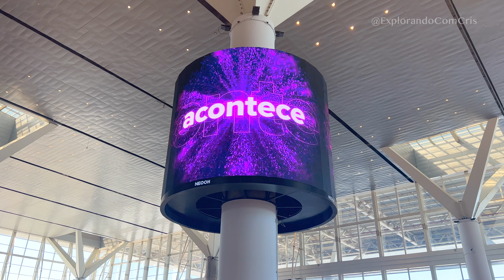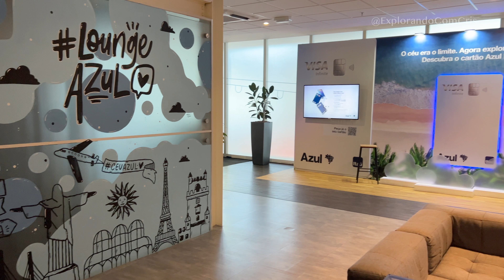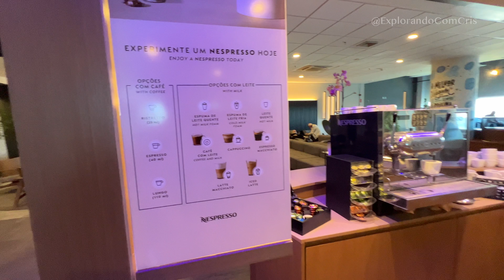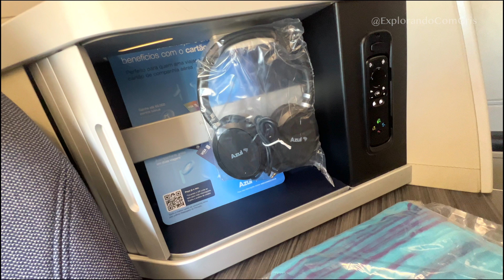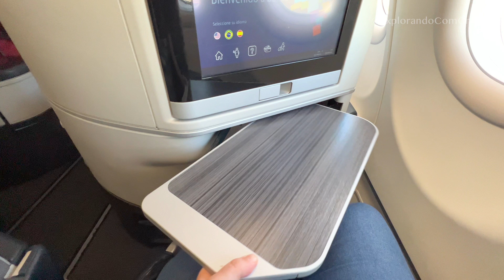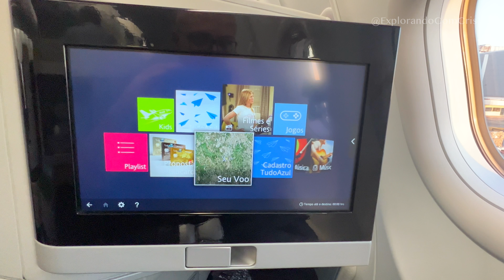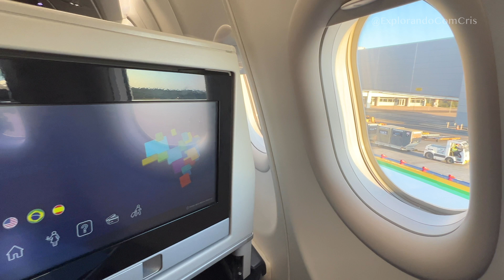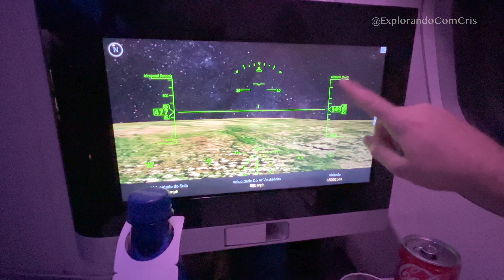[TRIP REPORT] EXECUTIVA DA AZUL! CHEGAMOS À LISBOA!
Fomos pra Europa num voo na classe Executiva Azul com o A330-900 NEO! Acompanhe todos detalhes e saiba como foi esse voo incrível de Campinas à Lisboa. =)

Nossa aventura começa no Aeroporto de Congonhas, onde pegamos o ônibus Azul para o Aeroporto de Viracopos, em Campinas. Passamos também pela sala VIP Azul, imigração e iniciamos nossa viagem com destino à Europa!

Veja todas comidas/bebidas, acessórios, poltronas, o voo completo e todo glamour da classe executiva da Azul para Lisboa!

Ajude-nos a publicar mais conteúdo como este a cada semana.